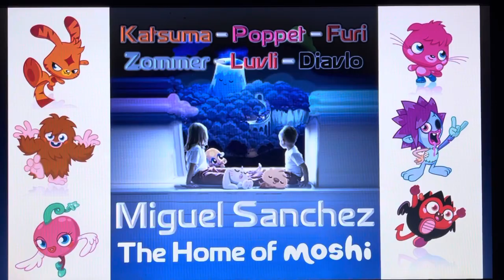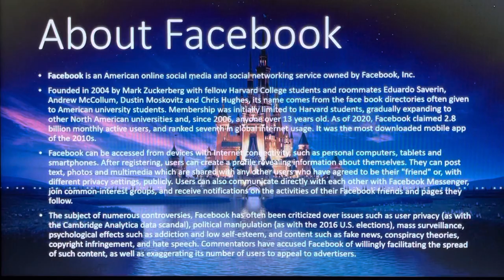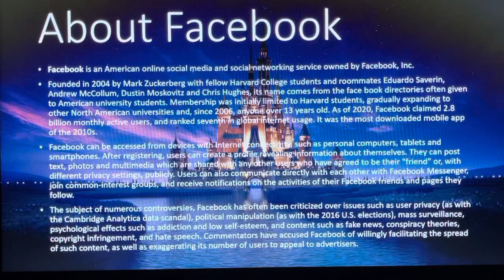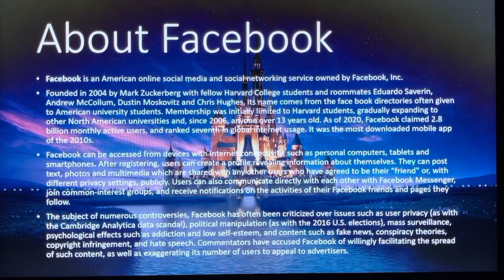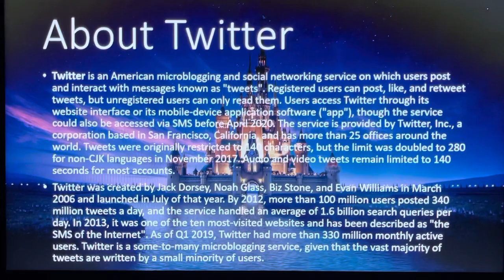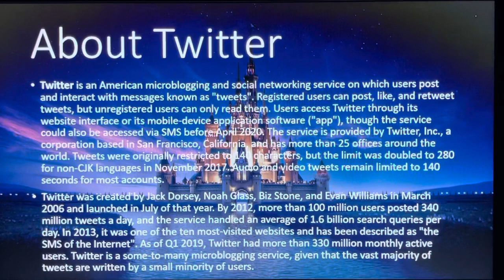Logo History #398 - Facebook & Twitter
Hello, everyone! Welcome to Episode 398 of Logo History! For this episode, we are taking a look at Facebook and Twitter! Enjoy, guys!